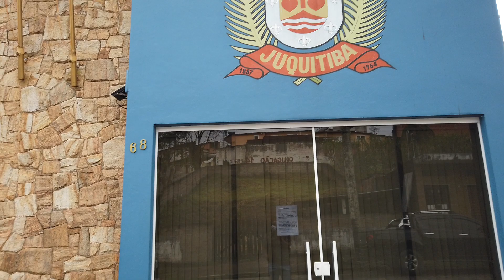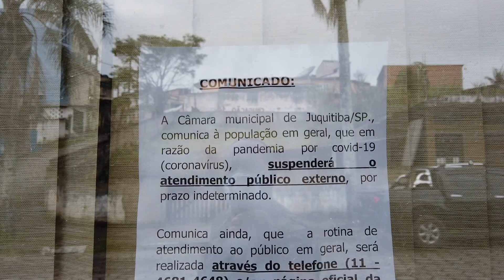CORONAVÍRUS NA CÂMARA DE JUQUITIBA